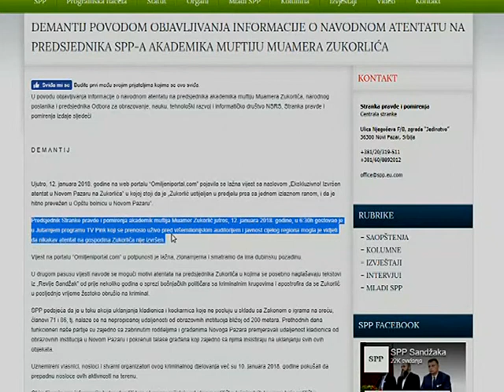SPP demantij o atentatu na Zukorlića